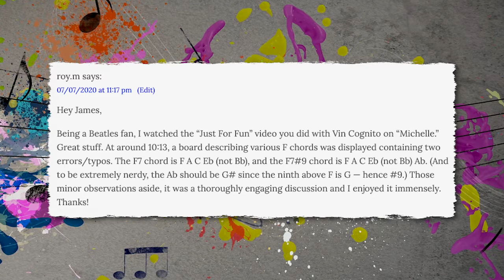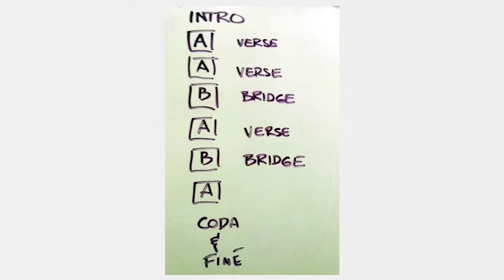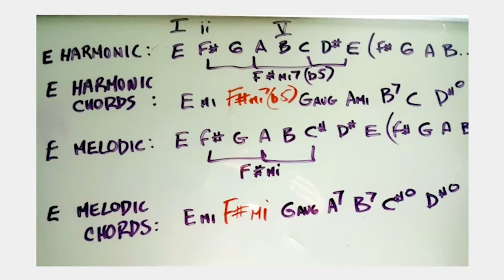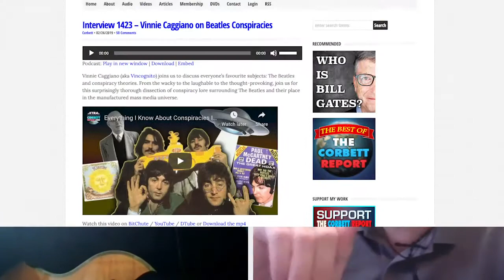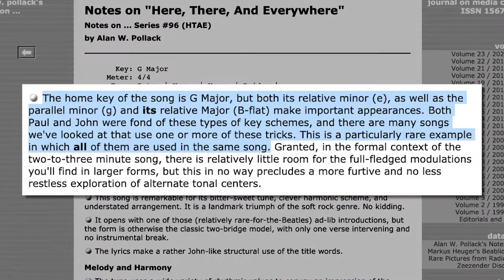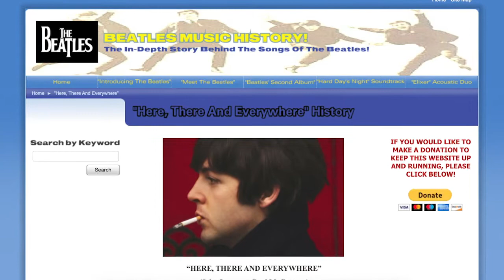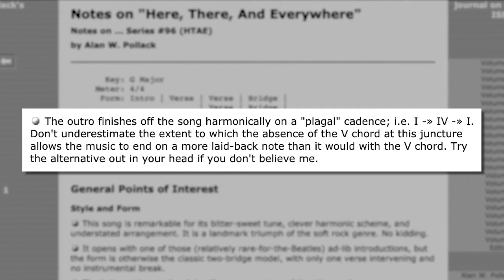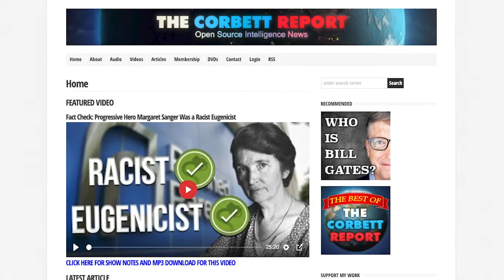Revolver: Here, There, Everywhere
James and I deconstruct 'Here, There and Everywhere' from the Revolver album. It was so hard to choose one from such a remarkable collection of under-three-minute songs that give you so much bang for your buck!

Special thanks to Broc West for all  of his hard work producing this content. Thanks, Broc!

[Note: there is a chance that the UMG Corp. might ban this video. If that's the case, be patient and come back. YouTube has an app that deletes the 'offending' portion of the video. Sorry if it happens again!]